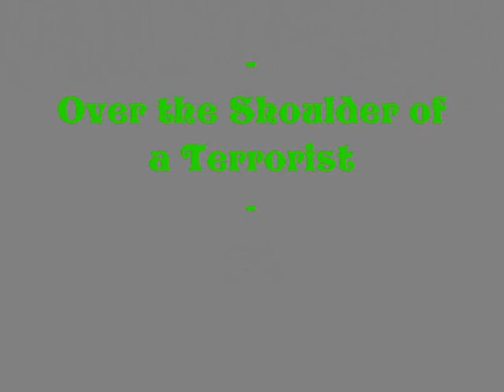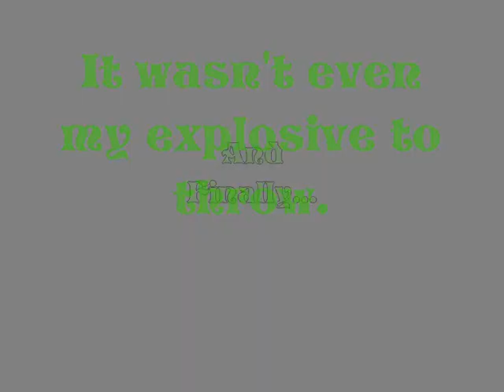Call of Duty 4: A Collection of Poisonous Gases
Some Clips of Call of Duty 4 on Pc, Featuring:
-General quickraping
-Over the Shoulder of a Terrorist Duocliptage
-Quickscoping a 'Copter

Editting, gameplay and vocal skills by FREEZING WEAZEL